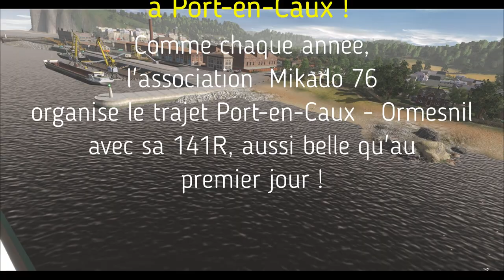Trainz - la loco 141R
Vidéo d'hommage à la superbe 141R Fuel, réalisée par Jean-Michel (togog sur forums.auran.com)
Jeu : Trainz Railroad Simulator (TRS) N3V Games / Auran